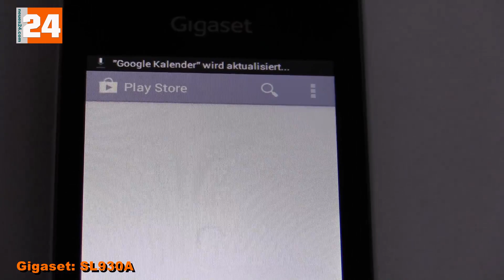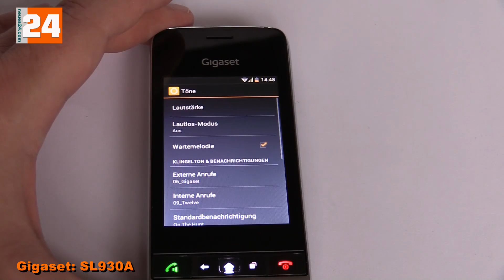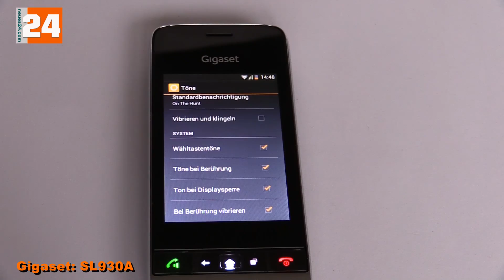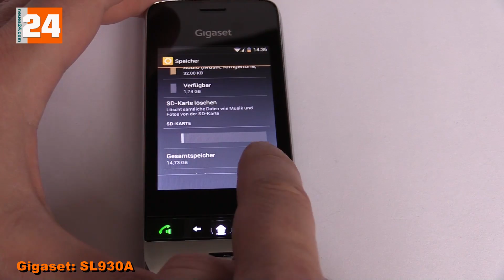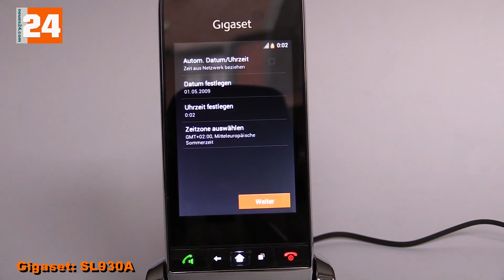CeBit 2014 - Gigaset SL930A im Hands-on-Video: Edles Dect-Telefon Android 4.0.4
Gigaset SL930A im Hands-on-Video: Edles Dect-Telefon Android 4.0.4